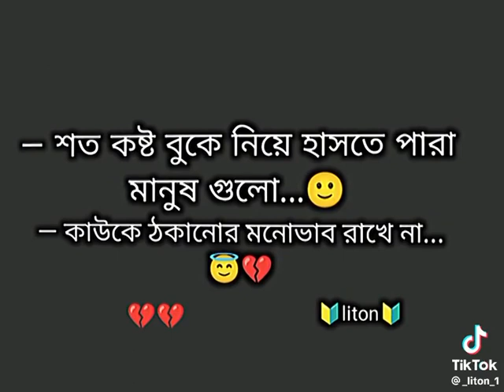April 16, 2023